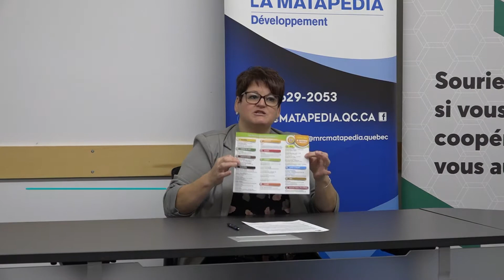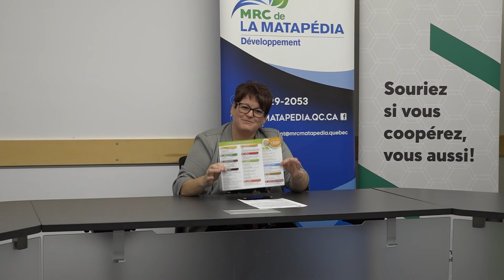Brochure des producteurs agroalimentaires matapédiens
Durant la conférence de presse du Marché public matapédien, il a été question du nouveau dépliant de celui-ci et du bilan de la saison 2020.

Info.TVC L’HEBDO du 25 septembre 2020. Capsules d'informations matapédiennes.
Votre télévision locale matapédienne vous offre de REGARDER l’émission INFO.TVC sur le câble (NousTV – Canal 4 pour les abonné(e)s COGECO de la région) OU les capsules de chaque reportage individuel INFO.TVC sur notre chaîne Youtube. MERCI

Invité(e)s :
 Chantale Lavoie – Préfet – MRC de La Matapédia
 Isabelle Paquin - Directrice Communication et vie coopérative - Caisse Desjardins Vallée de la Matapédia
 Sabrina Raymond - Agente de développement et de communication et conseillère aux entreprises – SADC de La Matapédia
 David Jacques - Conseiller en développement des affaires agroalimentaire – MRC de La Matapédia

Équipe de production :
 Francis Pelletier - Caméraman monteur et coréalisateur